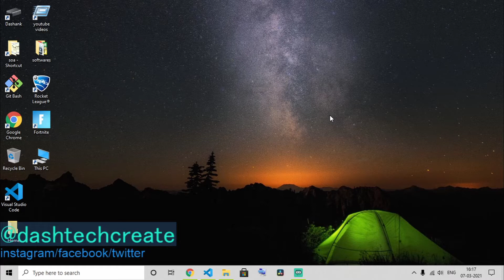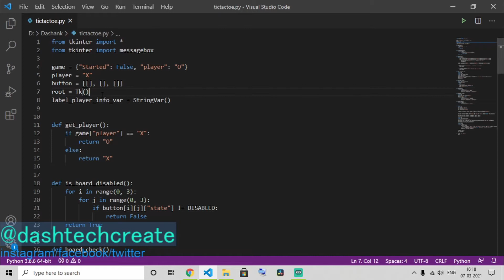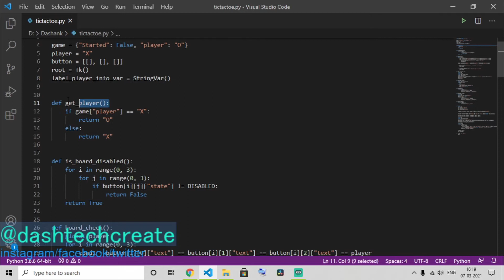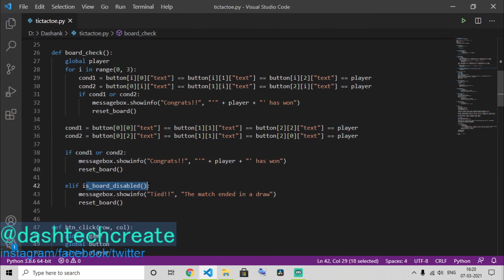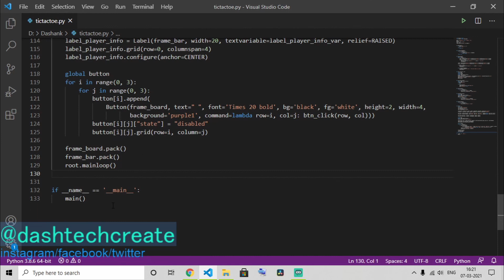tictaetoe game gui in Python with source code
In this video I have explained the briefly about the source code of the simple game of tictactoe gui.
This would be a cool project to add to your resume too.